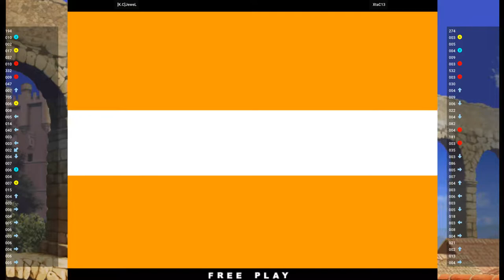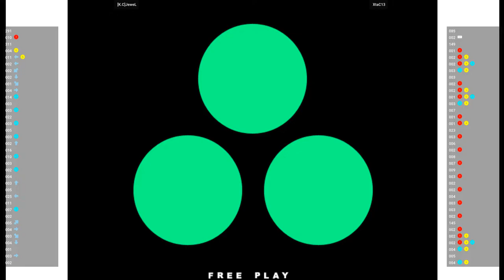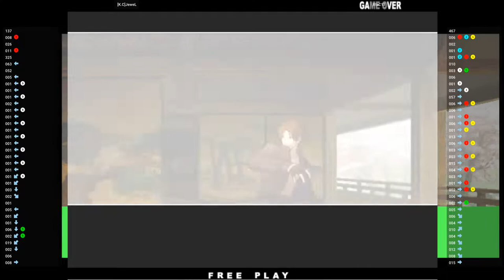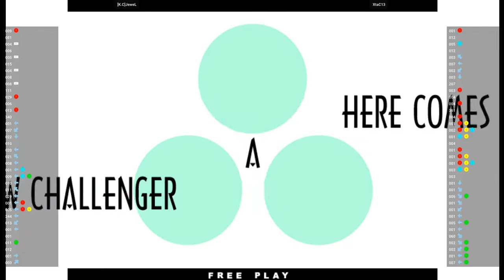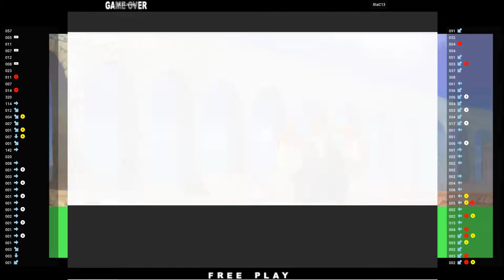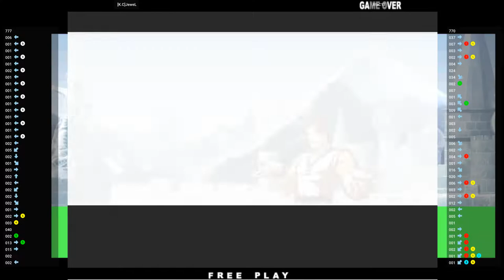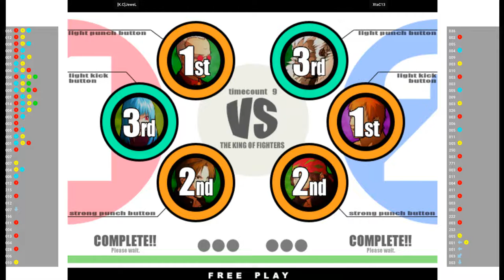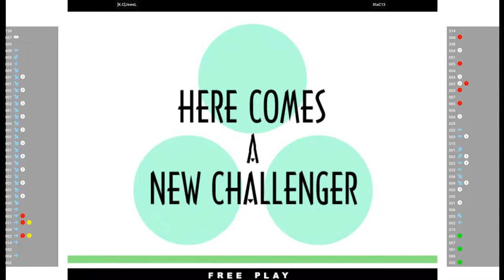KOF XI - [K.C]JeweL VS XtaC13